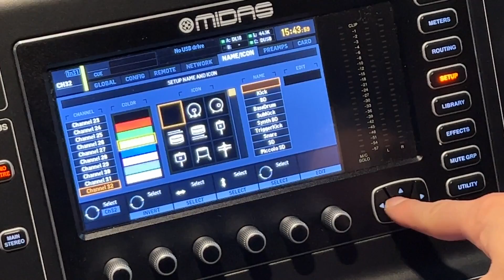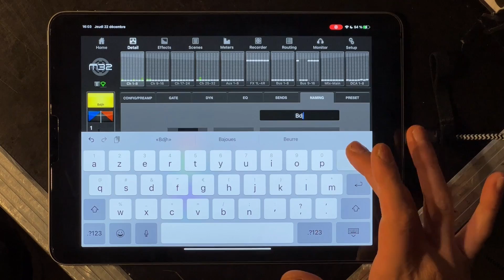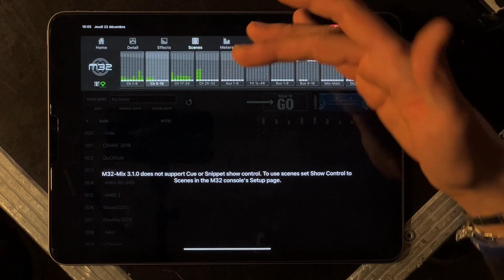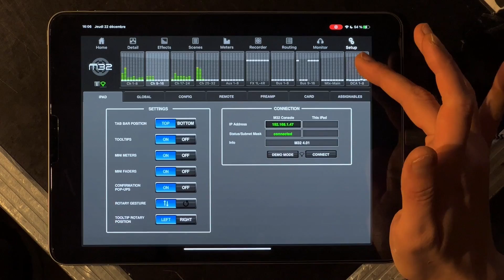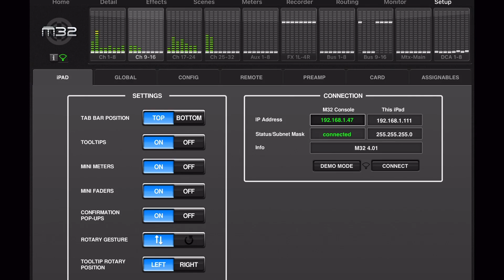GÉRER la CONSOLE en Wi-Fi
Extrait de la FORMATION EN LIGNE COMPLETE

- 18h de vidéos en Français ;
- Ouvert à tous : très accessible avec apprentissage progressif en s'adaptant à tous les niveaux (Travaux Pratiques) ;
- 1 heure de visioconférence personnalisée avec le formateur pour lui poser toutes vos questions ;
- 100% en ligne (durée d'accès illimitée) ;
Formation / Tuto / Démo
Comment utiliser l'application M32-MIX sur iPad ou tablette tactile pour mixer les retours ou en complément pour la façade ?

Chapitrage :
00:00 Intro & Préparation
00:54 Présentation générale
01:20 Nommer les pistes
01:58 Réglages de piste
03:46 Réglage retours